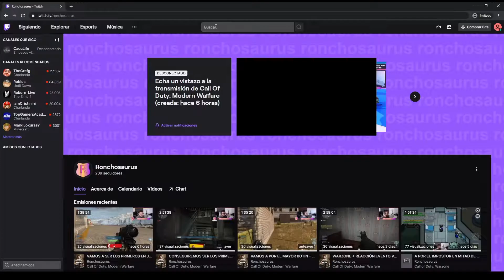EL GUIRI NOS CARRILEA | COD: WARZONE - RONCHOSAURUS